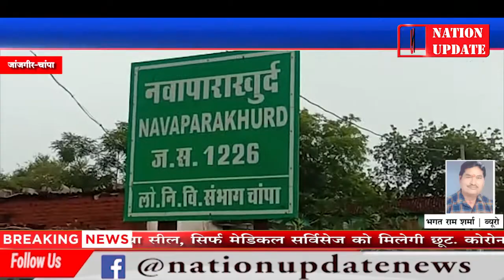अज्ञात वाहन नें महिला को मारी ठोकर || मौके पर हुई महिला की मौत || फरार हुआ वहन चालक...